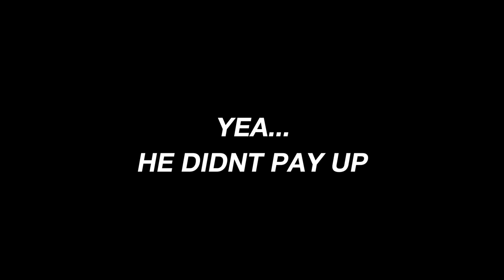This 5'5 Senior Broke The ENTIRE Defenses Ankles! (ROMAN CATHOLIC VS LA SALLE)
bryce is the best editor @shotbybryce on IG

I came to see 4 star WR Tyseer Denmark but stayed because Richard Mosley (#8) & Mao Howell (#1) was going CRAAAAZY😂😂 Who do y'all think should've gotten the GLD?🤔